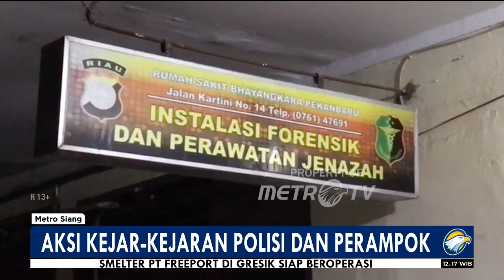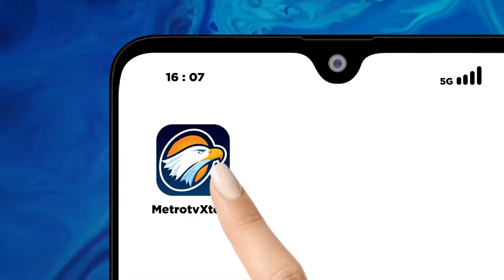Ogah Serahkan Diri, Satu Perampok Tew4s Tert3mbak Polisi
MetroTV, Aksi kejar-kejaran polisi dengan seorang perampok terjadi di Pekanbaru, Riau. Polisi pun terpaksa men3mbak pelaku hingga t3was. Karena pelaku menolak menyerahkan diri.